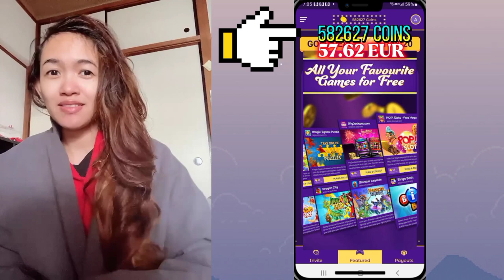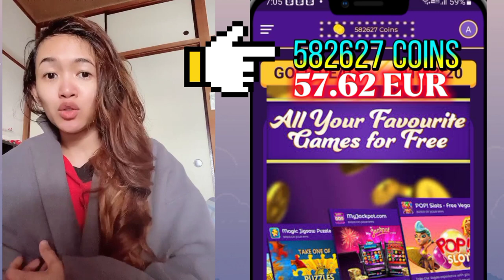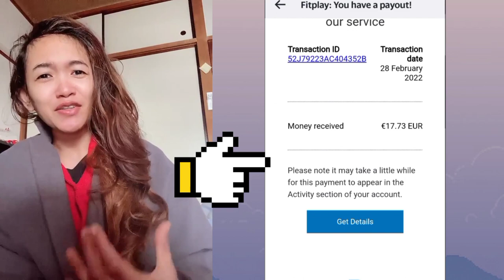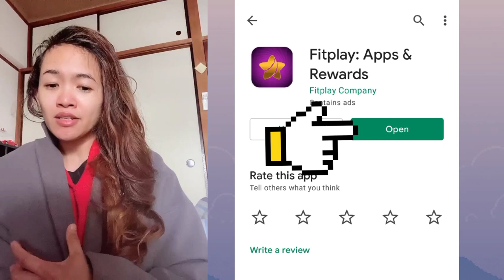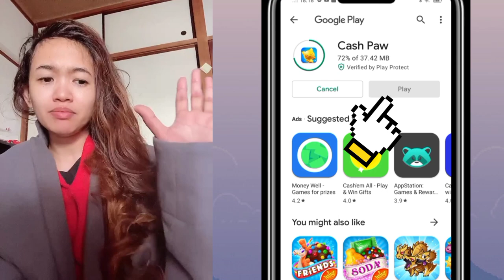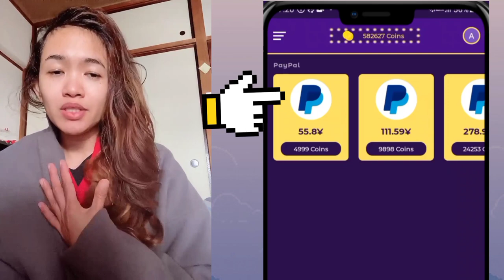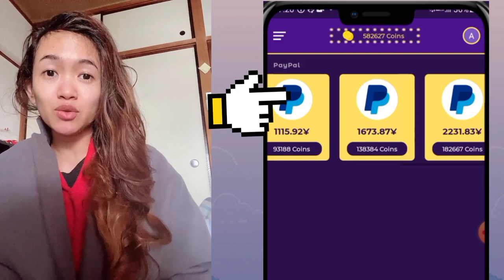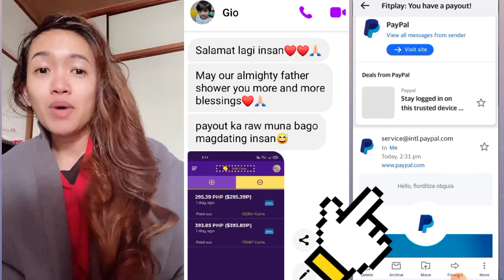FITPLAY PROOF OF PAYMENT || PAANO MAGLARO AT MAG PAYOUTS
FITPLAY PROOF PAYOUT
With Fitplay you can earn real cash rewards and coupons just by having fun with cool games on your phone

Thus, this app is legit and can be used as a secondary source of income so do not fully rely on it for your living